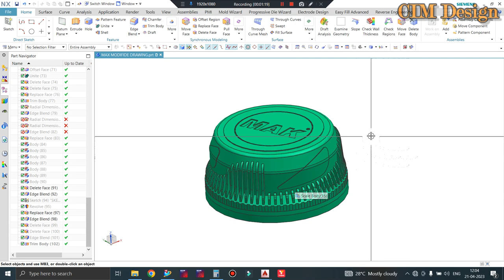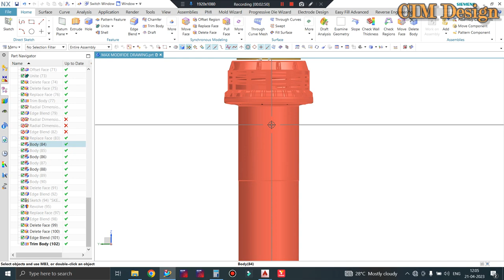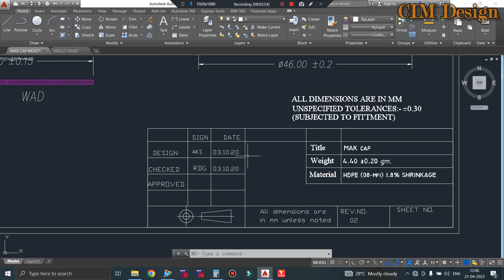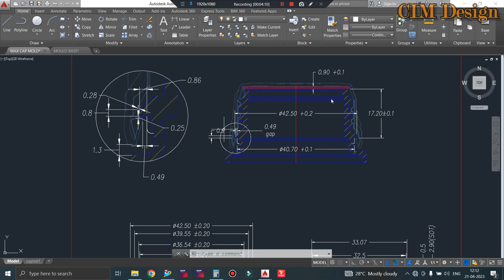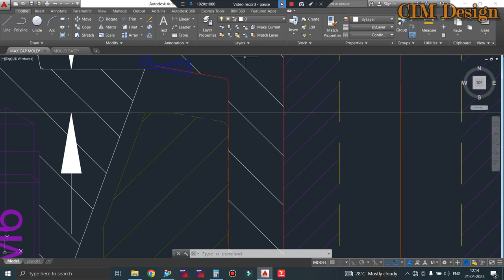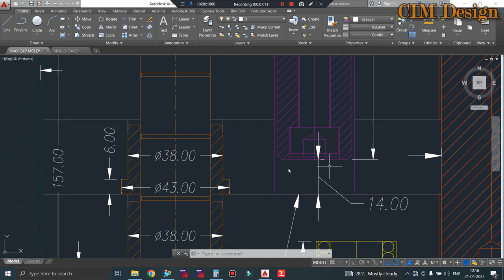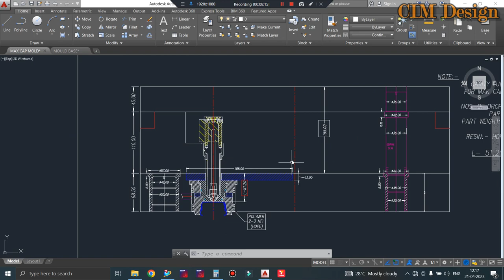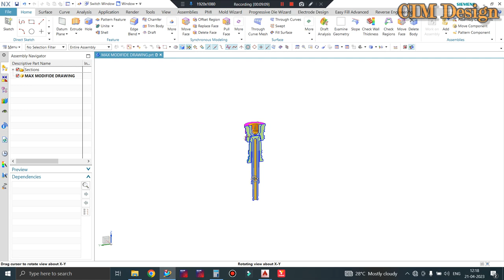ENGINE OIL CAP MOLD DESIGN - PLASTIC INJECTION MOLD DESIGN OIL CAP 38 mm-CIM DESIGN SOLUTION-ABHIJIT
In This Tutorials We'll Discuss 38 mm Engine Oil Cap Mold Design. Here Complete Process We'll Discuss how the component Eject.
All Caps & Enclosure Mold Design available. For quires contact on below number.